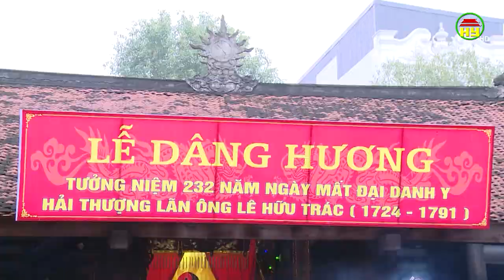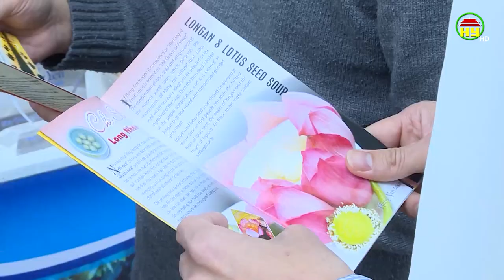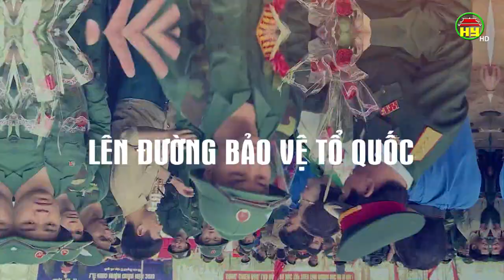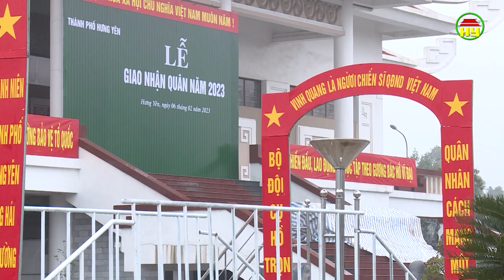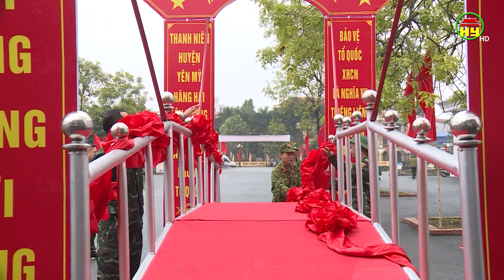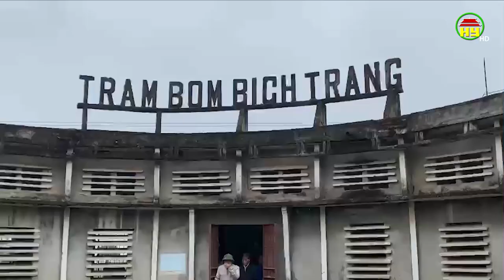Thời sự Hưng Yên Chủ nhật ngày 5/02/2023